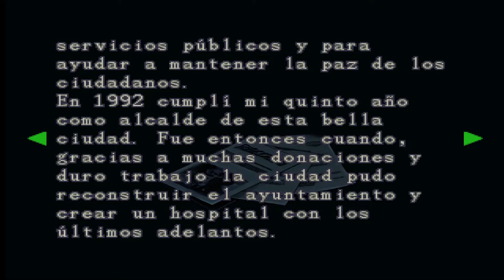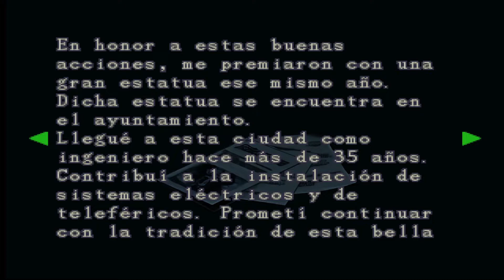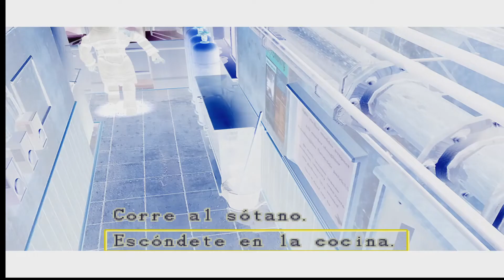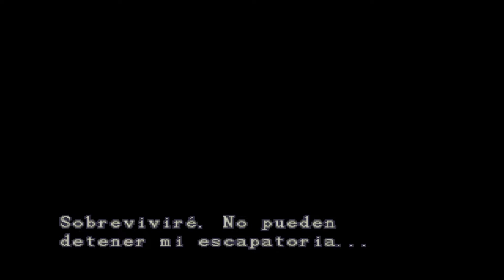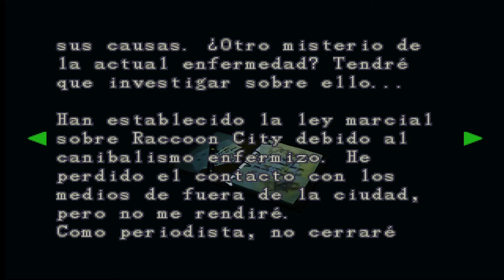RESIDENT EVIL 3 Seamless HD Project | PC | Español | Cp.3 "Periódico"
Nueva aventura en el canal, esta vez jugamos a Resident Evil 3: Nemesis, pero con un mod de texturas en HD creado por el grupo "RESHDP" el cual hace que se vea espectacular.
Espero que disfrutemos juntos de esta gran aventura, posiblemente de los mejores RE de la historia. La historia se divide en dos mitades; la primera discurre durante las primeras horas del brote del virus T en Raccoon City situándose 24 horas antes de los acontecimientos ocurridos en Resident Evil 2 y la última toma lugar dos días después de dichos sucesos. La protagonista Jill Valentine, quien sobrevivió al desastre viral de la mansión Spencer de la primera entrega, deberá escapar de la ciudad antes de que el gobierno de los Estados Unidos decida erradicarla junto con su población infectada por medio de un misil nuclear, pero lo que no sabe es que la corporación Umbrella ha creado un arma biológica programada especialmente para eliminar a todos los miembros restantes de S.T.A.R.S. Jill deberá sobrevivir de los peligros que le acechan en su próximo escape.12 Al igual que en otras ediciones de la serie, el videojuego es de acción-aventura del estilo survival horror.10 El ambiente cerrado y lineal se sigue manteniendo al igual que otros títulos de la franquicia, debido a que cada escenario está ubicado en Raccoon City, lugar donde el virus comienza a expandirse.

MI PC:

- Tarjeta Gráfica: Sapphire Nitro + Radeon RX VEGA 64 8GB HBM2
- Procesador: Procesador AMD Ryzen 5 2600X 3.6 Ghz (4.1 Ghz modo turbo)
- Placa base: MSI B450M Gaming Plus
- Memoría RAM: 32GB G.Skill Ripjaws V DDR4 3000 PC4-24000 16GB CL15
- Fuente de alimentación: Tacens Mars Gaming Vulcano 750W 80 Plus Silver Modular Rojo
- Caja: Aerocool Quartz USB 3.0 LED Rojo Cristal Templado
- DirectX Version: DirectX 12
- Micrófono: Blue Snowball
- Webcam: Logitech HD Pro Webcam C920 2.0
- Pantalla: Monitor - Samsung LC27F396, Curvo, Full HD, 27"
- Disco duro SSD NMVe M.2: Samsung 970 EVO PLUS 500GB
- Disco duro SSHD: Seagate FireCuda SSHD 2.5" 1TB SATA3
- Disco SSD 1: Kingston 128GB
- Disco SSD 2: Samsung 750 Evo SSD Series 250GB SATA3
- Disipador: Corsair Hydro H100x Refrigeración Líquida
- Ventilación: Cinco ventiladores 120x120
- Programas de grabación: ReLive(AMD), OBS Studio, Bandicam y Game DVR(Windows 10).
- Programas de edición: Avidemux, Photoshop y Premiere